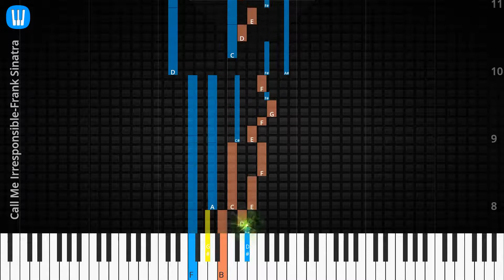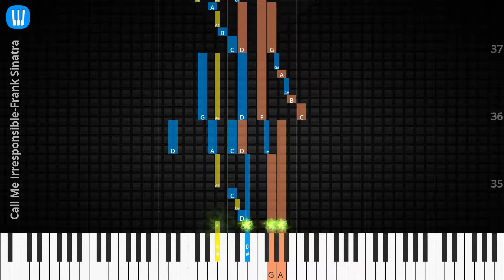🎹Solo & Chord, Call Me Irresponsible, Frank Sinatra, Synthesia Piano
♫ Synthesia Piano Tutorial, Solo & Chord: Call Me Irresponsible, Frank Sinatra

♫ Frank Sinatra Piano Tutorial
♫ Frank Sinatra Chord
♫ Frank Sinatra Lyrics
♫ Frank Sinatra Subtitle
♫ How to play Call Me Irresponsible
♫ Call Me Irresponsible Piano Chords
♫ Call Me Irresponsible Piano Easy
♫ Call Me Irresponsible Piano Difficult
♫ Call Me Irresponsible Piano Cover
♫ Call Me Irresponsible Piano Remix
♫ Call Me Irresponsible Piano Tutorial
♫ Call Me Irresponsible Notes
♫ Call Me Irresponsible Piano Tiles
♫ Call Me Irresponsible Easy Slow
♫ Call Me Irresponsible Academy Piano